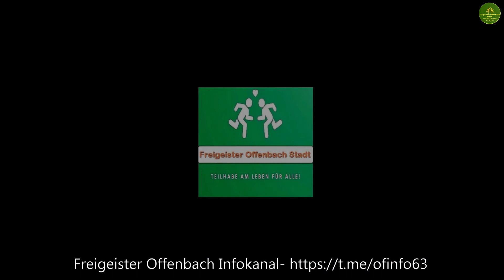Steuerberater spricht über die Wirtschafts- und Finanzkrise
Haben wir das Personal, um das zu bewältigen?

Steuerberater spricht am 15.10.22 in Offenbach über die Wirtschafts- und Finanzkrise

Mit seiner Vogel Strauß-Politik wird Deutschland kaum in der Lage sein, angemessen auf die wirtschaftlichen Fehlentwicklungen, die steigenden Verbraucherkosten und die schleichende Geldentwertung dieser Tage zu reagieren, obwohl das dringender denn je geboten wäre, um ein gerechtes, souveränes und nachhaltiges Wirtschafts- und Gesellschaftsleben zu ermöglichen.

Themen des Vortrags:

gestiegene Energie- und Verbraucherpreise
Schwund des Mittelstands
Lehman Brothers-Moment am 28.09.
Gelddruckmaschine EZB
Fiatbankensystem
Bürgergeld und digitale Währung

Offenbach am Main, 15. September 2022

👉 Video auf Odysee und Youtube

👉 empfohlene Dokumentation: Goldschmied Fabian